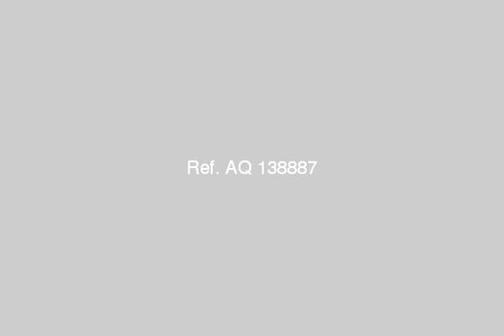Villa for sale riviera heights - mlseg.com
A great villa 1st row on green areas and lakes in a wonderful compound beside the AUC and meeting points. - Riviera heights  - Egypt Real Estate |    Greater Cairo |    New Cairo Fifth District |     Villas For Sale